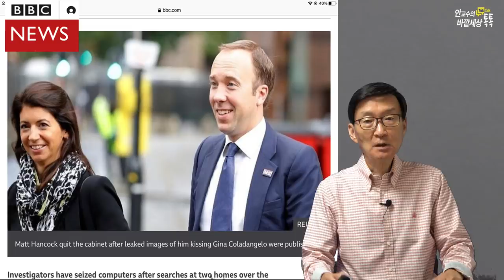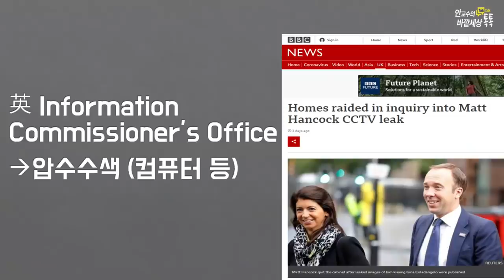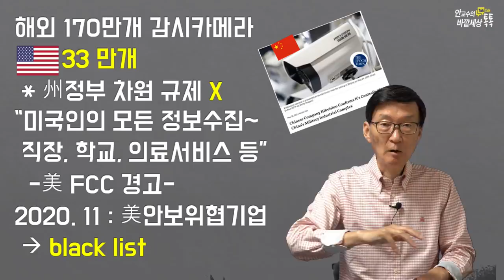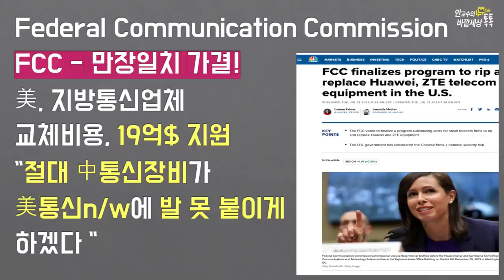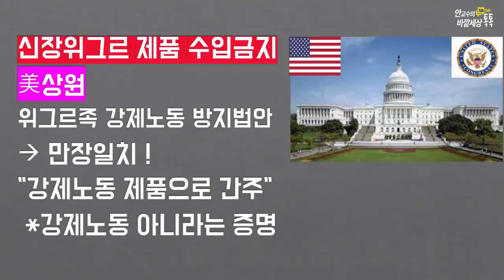쫓겨나는Made~In~China!美,화웨이통신장비철거하라!英,中CCTV설치된보건성,'장관실동영상유출스캔들'~스파이카메라뜯어내라!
재미있는지식tv#미중패권#화웨이#스파이카메라#